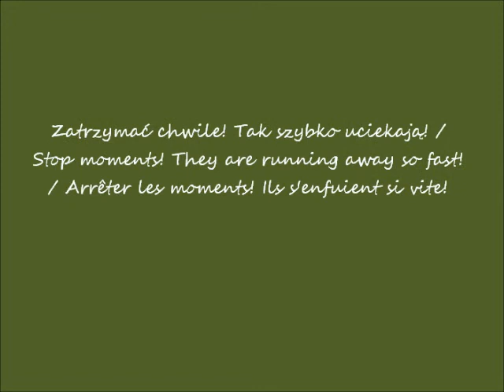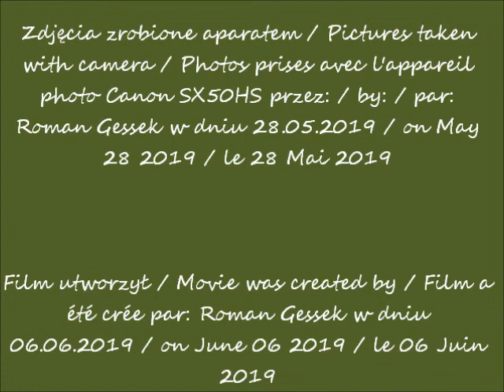2019 06 06 2019 05 28 Kamień Pomorski 2019 Katedra w Kamieniu Pomorskim cz 4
Kamień Pomorski 2019- w oczach Romana / - in Roman's eyes / - dans les yeux de Roman
Konkatedra św. Jana Chrzciciela w Kamieniu Pomorskim / Co-Cathedral of St. John the Baptist in Kamień Pomorski / Co-cathédrale Saint-Jean-Baptiste à Kamień Pomorski
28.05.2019